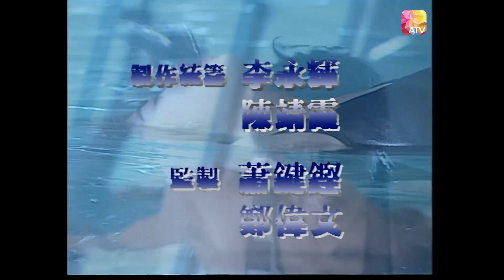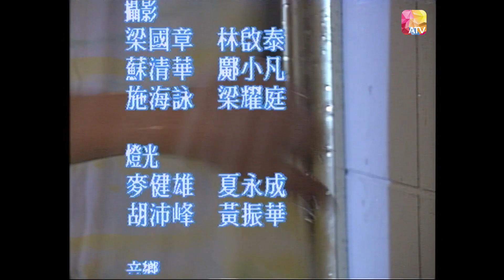Sống Chung Với Sói ATV 1998 Tập 32 Hết [Phim Bộ Hồng Kông ATV Xưa Hay Nhất]